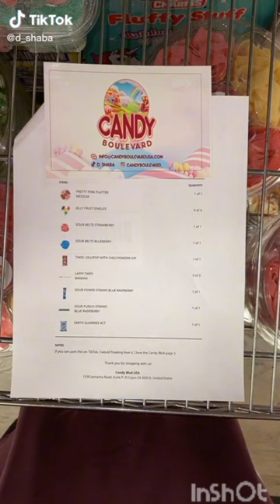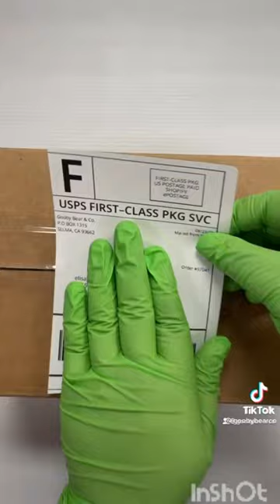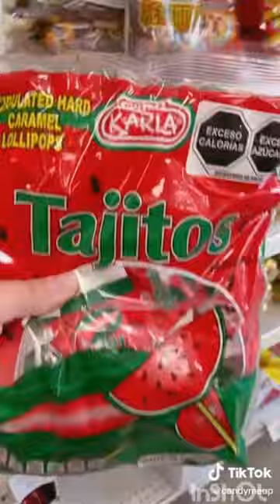Packing Candy Orders🍬🍫 | Candy Small Business #19 | Best Aesthetic Tiktok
{✨2nd Channel♡}

Canfirmtion!
We bring the last unboxing,New update,Smal Business.

If you enjoyed these videos,please give them a thumbs up! and all documents, please use the comment box.

note
👀All such products in this video are copyright of the website owner and the owner of the product. This is not a oromotional video, just a few Cool Businesses that mprove our life.